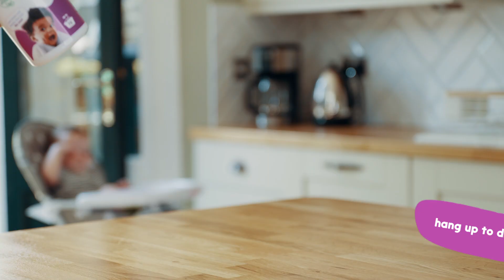Nimble Tutos | Cuddle lover Fabric Softener | How to use guide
How to dose and use our Nimble Cuddle Lover plant based baby fabric softener